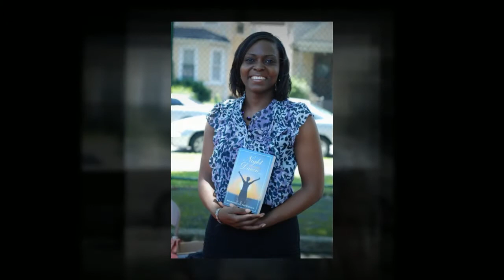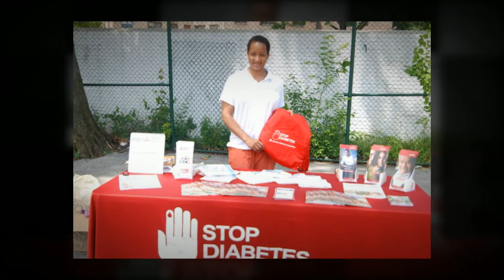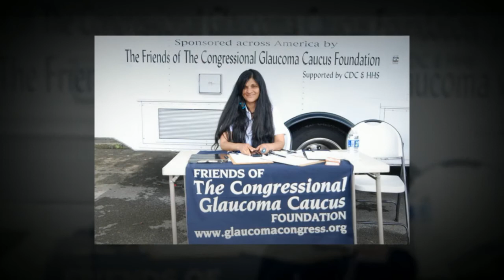GC Health Ministry